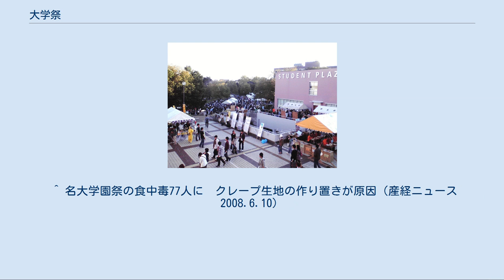大学祭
大学祭（2009年、筑波大学） 大学祭（だいがくさい）は、日本の大学（短期大学を含む。以下同じ）において課外活動として行われている学生主体の行事である。
学園祭（がくえんさい）または学祭（がくさい）と呼ぶ大学もある。
 なお専修学校や高等専門学校（高専）、文部科学省所管外の施設（省庁大学校など）においても、これに相当する行事が開催される場合がある。
 学生主体のイベントを大学祭と呼ぶ基準は特に公式に決まっているものはない。
しかし、大学祭と呼ばれるイベントは概ね以下のような条件を満たす場合に呼ばれることが多い。
 大学祭運営のほとんどが学生の手によって行われ、大学の事務局や教員の学生委員会などは、学生の活動に合わせて認可や助言を行なう。
一般的には各学部の教員・職員、学生や大学祭（学園祭）をつかさどる学生部の職員が中心となって認可や助言を行ない、広報・財務・施設などの関係部局がその支援を行う形態が多い。
ただし、一部の大学においては、研究室開放という名目で、教員の研究発表を行っているものも見られる。
なお、学生運動の影響などで、学生側の学園祭主催団体が複数存在する場合などは、混乱を避けるために大学主催で運営することもある。
 大学祭は、外部や地域の人達へ学校を開放させたり、学生達の意識を高揚させたりするという役割を果たしている。
具体的には、クラブ活動などの学生団体による展示・発表、会誌・会報などの発行、資金調達や団結強化のための模擬店出店や、大学が行っている教育研究などの活動を発表する場となる。
 資金調達も学生が行っている事が多いが、授業料とともに学友会費などとして学校が代理徴収して、その費用の一部（金額のおおむね半分以内）を文化祭の費用にあてるという形態も見られる。
また法政大学においては、大学当局の宣伝・支援を拒否し、学生が独自に企画・運営を行なう「自主法政祭」が開催されている。
 さらには東京六大学学園祭連盟のように、大学間で連携し、協力体制を敷いている場合もある。
 大学などの高等教育機関における大学祭（学園祭）は、第二次世界大戦前から行われている。
例えば東京大学の五月祭は80回以上、東京農業大学の収穫祭は2008年時点で117回を数える。
なお、現在一般的である形態で行われるようになったのは第二次世界大戦後からであるとし、学生運動の発生とともに発展してきたという見方もある。
日本で最も古い部類に入る大学祭としては、東京外国語大学の外語祭があり、外国語劇を初めて上演した1900年の「講演会」までその歴史を遡ることができ、戦時中の中断等を挟み2008年時点で86回を数える。
新制国立大学で最初の文化祭は岐阜大学の「岐大祭」であるといわれており、2011年時点で63回を数える。
 大学祭については、次のような内容・運営に関して改善を求める意見があがる学校も見られる（以下はこうした意見の要因および背景）。
 飲食を提供する模擬店において、衛生管理が徹底されていないと指摘されている。
 2008年6月に開催された名古屋大学の名大祭の来場者らが食中毒になった問題で、名古屋市は、模擬店で販売されたクレープから黄色ブドウ球菌が検出され、作り置きした生地が原因と判断し、千種保健所は学園祭の実行委員会などに衛生指導の徹底を求めた。
 近年では高等学校と同様、学生の派手な飲酒文化が問題視され、酒類の販売の禁止などの措置が取られる大学もある。
一気飲みの強要など、アルコールハラスメントの温床となっているとの指摘もある。
 北海道大学の「北大祭」は、教員組織である学生委員会と北海道大学大学祭全学実行委員会事務局（学生組織）では、2005年に酒類の販売を中止することで合意し、北大祭期間中は「飲酒並びに酒類販売を学生により自主規制する」ということになっている。
以来北大祭では飲酒事故はほぼ無くなっている。
 一方、筑波大学の「雙峰祭」は、大学と学園祭実行委員会（学生会「全学学類・専門学群代表者会議」の下部組織）は2008年の学園祭出展企画の酒類販売を禁止した。
2008年に会場内へ持ち込まれた酒類によるトラブルを受け、2009年以降は酒類持ち込み禁止を決定した。
一方で、学園祭実行委員会による酒の配布は可とする二重の基準を設けることで、酒類の全面禁止を避けつつ事故を防ぐ取り組みがなされている。
 ^ 初等教育・中等教育の学校行事である「文化祭」（正規の教育課程）とは異なり、大学祭自体は卒業要件に含まれない（または影響しない）課外活動であるため、実行委員やサークル、ゼミな...